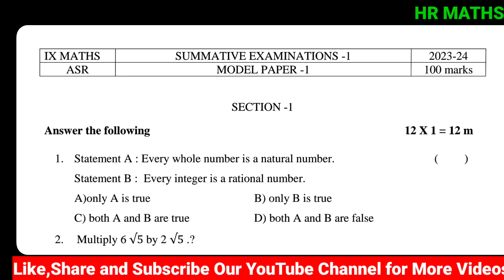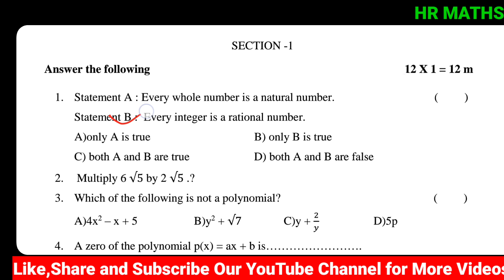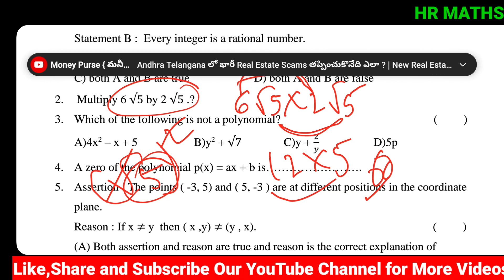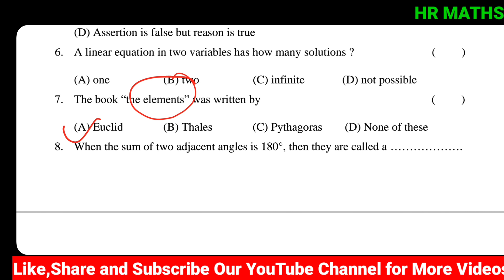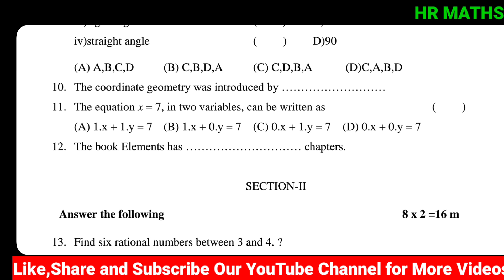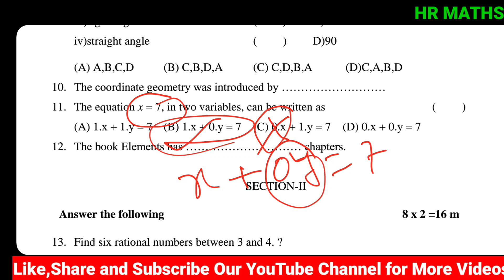AP 9th Class Maths sa1 paper 2023-24| Important questions 2023-24|AP SA-1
🌐What's App🌐
👉 HR Maths for All :